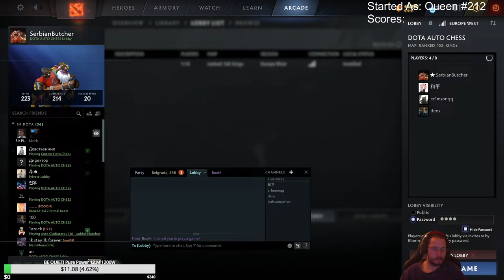Dota Auto Chess! New !patch & Dota 2!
TRC 20: USDT Wallet: TSBWey49pLRk2kahtDN2vJJw6LkLEnxgsB
               XRP Wallet: 0xa848c26001713e6b2e7b6e7b1d398485cb9cb6c8
               BTC Wallet: 0xa848c26001713e6b2e7b6e7b1d398485cb9cb6c8